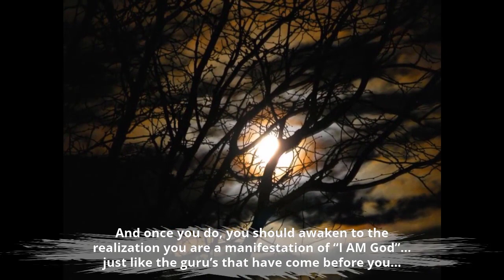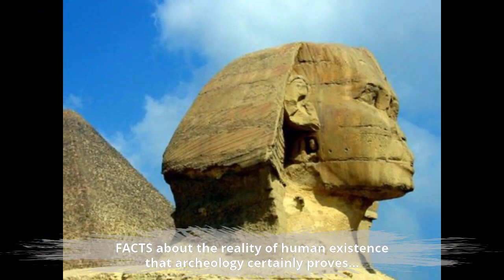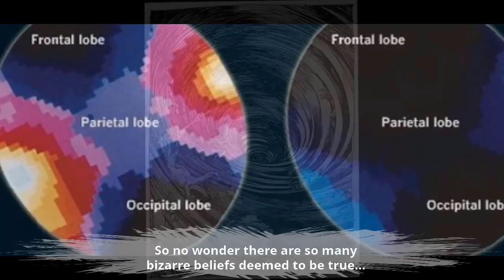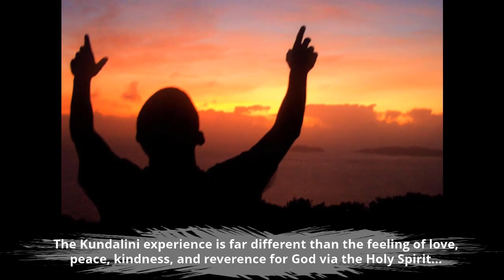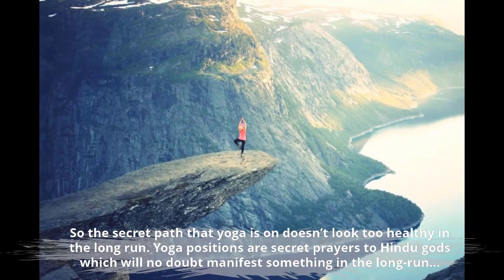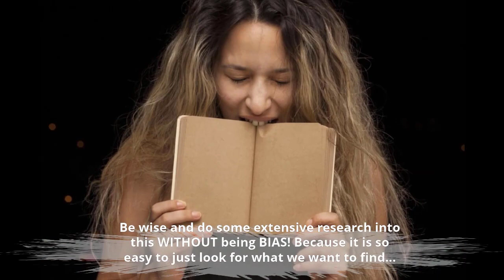The Secret Path Of Yoga